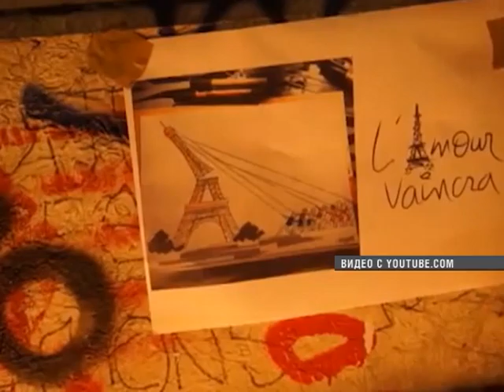Россияне скорбят по погибшим в Париже